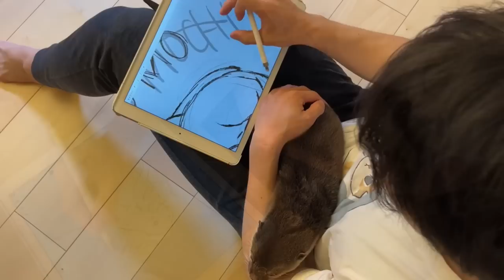カワウソと猫のダブル誕生月記念をやります！ We will do a double birthday month celebration for the otter and the cat!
グッズ詳細↓

○受注期間
4/7(金)19:00~4/16(日)23:59

【誕生日記念】さくらもちうずうずトートバッグ
【誕生日記念】さくらもち仲良しTシャツ
【誕生日記念】さくらもちアクリルキーホルダー
【誕生日記念】もちアクリルキーホルダー

今回の商品は海外発送が可能となっております。
海外送料については以下にリンクをご確認ください。

※サイト右下の言語切り替えボタンを押すと英語に切り替わります。

Product Details

○The order period
It will be From April 7th at 19:00 to April 16th at 23:59(Japan time)

This product can be shipped overseas.
Please check the URL below for shipping costs.

※Press the button on the bottom right of the site to switch to English.